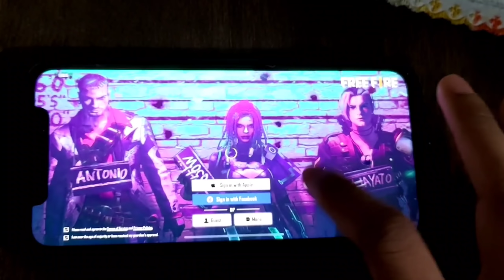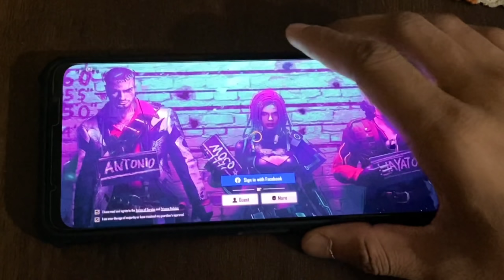Ramadan Free M1887 New Event 🔥 After Free Fire Ban | New Evo M1887 New Event Update | Headshot Trick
M1887 new event free fire
Ramadan event in free fire
Evo m1887 new event free fire
New m1887 free event
New event & update free fire
Tonight update free fire
Free gun skin event
Total gaming
Badge 99
Samsung para
Redeem code
24k golden mood

▪️IN-GAME CONFIGURATION
IGN - Carzy Vki
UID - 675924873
DIVICE - iPhone11 & OnePlus 7
GUILD - Team Crazy

I hope That This Video Is Useful For Uh 💕

Love Uh All 🔥Take Care 💌